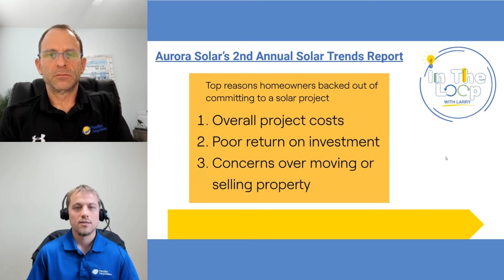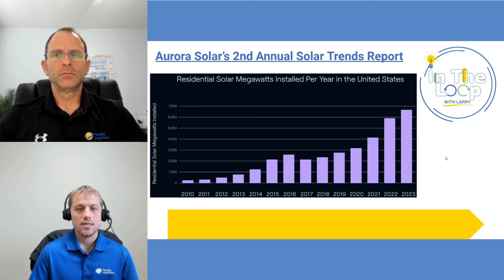Challenging Times For Solar: Aurora Solar 2024 Industry Report | In The Loop With Larry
Join Larry in the latest episode of "In the Loop with Larry" as he dives into the highlights of Aurora Solar's second annual Solar Trends Report for 2024. Discover the significant decrease in growth year-over-year from 2022 to 2023 and the challenges ahead for the solar industry. @AuroraSolarInc

0:00 Introduction
0:13 Steep Decline In The Residential Market
1:56 Distrust With Solar Installers
4:24 Why Homeowners Backed Out Of Solar
7:02 Rate of Residential Installations

Paradise Energy Solutions is a family-owned, full-service solar energy company. Since 2009, our team of 100+ solar experts has installed over 2,000 solar systems for businesses and homeowners throughout the mid-Atlantic region of the USA.

In addition to providing solar and battery system design and installation services, we have a team of solar maintenance technicians that diagnose and fix solar systems from small residential to large utility-scale systems and everything in between. Watch this video to learn more about who we are